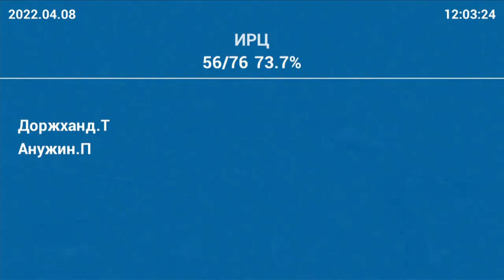Ц.Идэрбат: Арван аймгийн дулааны цахилгаан станцын ажил хэзээ эхлэх вэ?